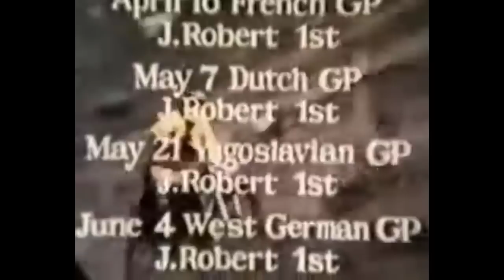Joel Robert - The King of Motocross (2019)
Joel Robert - The King of Motocross
 26th Nov 2019